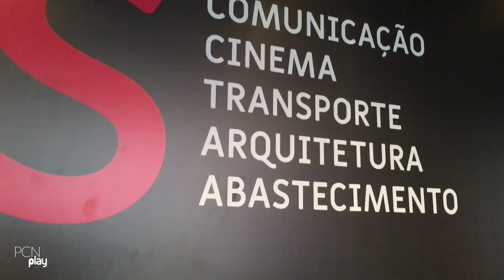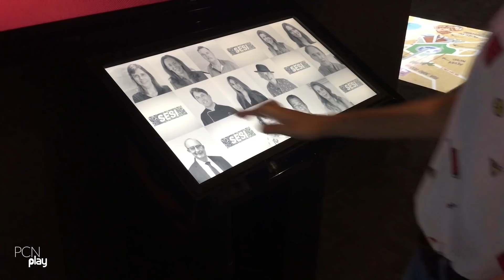PCN Play te leva para um passeio no Museu Digital de Campina Grande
O Museu Digital foi inaugurado em Campina Grande na última terça-feira, 7 de novembro. Resolvemos levar você a bordo dessa visita cheia de interatividade e conhecimento.